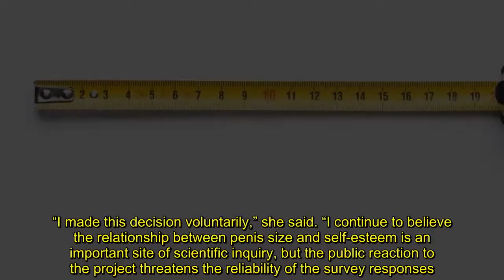Professor cancels study on penis size over public reaction - NY Daily News